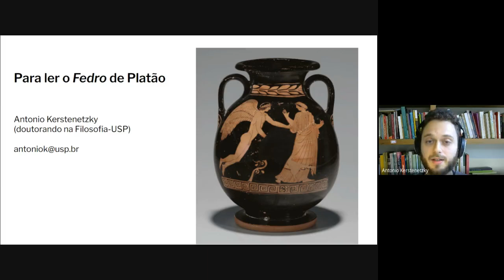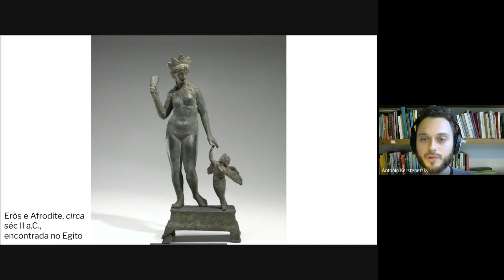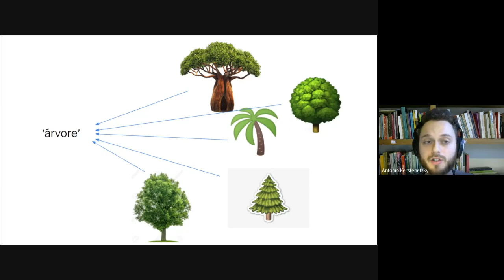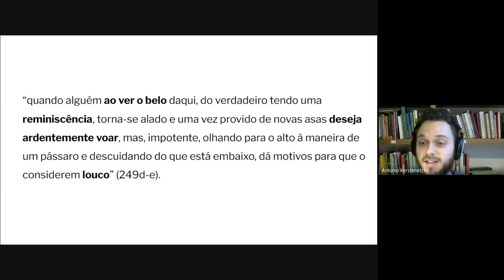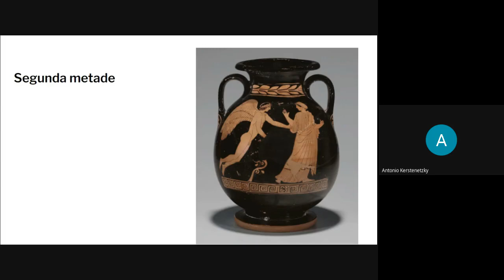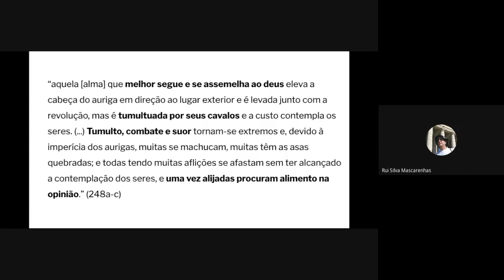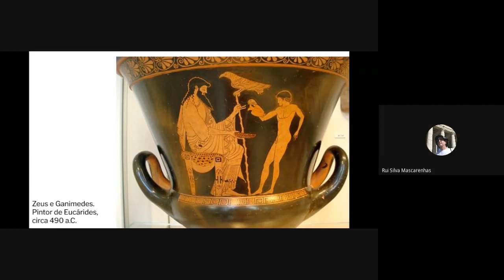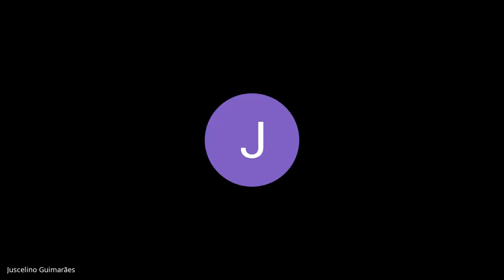Para ler o Fedro de Platão - Aula 2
O Fedro é a porta de entrada mais completa e mais complexa à obra platônica. Aqui, o Platão investiga o proveito de se fazer filosofia por escrito (e não apenas oralmente), justamente o único ponto de discordância que é possível ver entre ele e seu personagem Sócrates. Através do arco dramático do texto, ele apresenta a relação entre a teoria da reminiscência e Erôs, talvez as suas duas ideias mais convincentes. Inesperadamente, faz as pazes com os sofistas, que cita como influências decisivas para a ‘retórica verdadeira’, ou seja, a filosofia. Com sua teoria erótica, une, numa só tacada, o desejo humano e o movimento do cosmo... é infinita a lista de ideias cuja dança é o diálogo.

A complexidade do Fedro é reconhecida por seu autor como um possível problema, no entanto, e por isso ao final ele deixa, do seu jeito críptico habitual, uma ‘instrução de leitura’: não se deve ler textos, e em especial textos de filosofia, sozinho. A leitura solitária é dogmática e tem o risco de levar ao solipsismo. É necessário que alguém guie o ritual filosófico que é o trabalho com um texto: alguém que conheça o texto por dentro, saiba quais são seus rincões e como se relacionam, não para que transmita suas doutrinas adequadamente a quem ainda não o conhece, mas para mostrar que todo discurso que produzimos é fruto de escolhas, e essas escolhas tornam-no mais ou menos inteligível e (portanto, na aposta platônica) verdadeiro. Deve-se ler o Fedro num curso, parece sugerir seu autor; eu gostaria de, tanto quanto sou capaz de entendê-las, seguir as instruções de Platão.

Edições recomendadas do Fedro:
Penguin/Companhia das Letras, tradução por MCG Reis, 2016.
EdufPA, tradução por CA Nunes, diversas edições.
Penguin, trad. C Rowe, 2005.

Coordenação
Prof. Dr. Roberto Bolzani Filho

Ministrante
Antonio Lessa Kerstenetzky